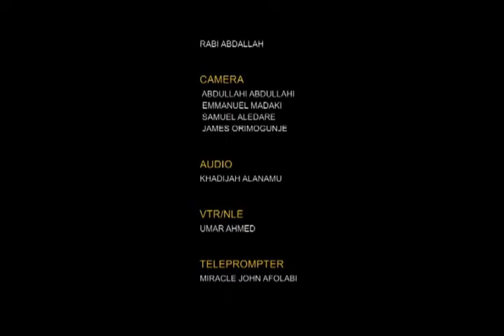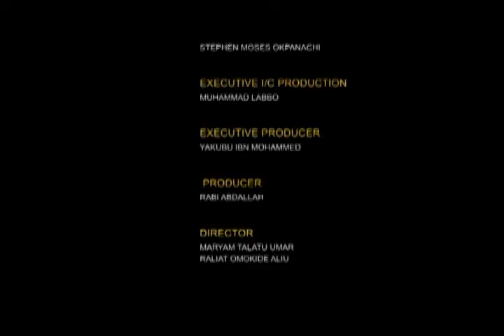Health Options | Safe Blood And Sufficiency | NTA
Abuja, Nigeria